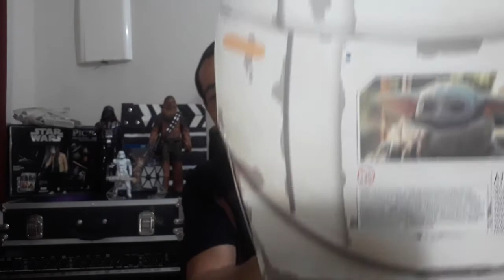Baby Yoda - Boneco de Pelúcia Colecionável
Salve galera, tudo bem com vocês!!!
The Child, conhecido como "Baby Yoda", é um personagem da série de televisão original Star Wars Disney + The Mandalorian.
Acabei de adquirir esse boneco de pelúcia da marca Mattel, e hoje venho compartilhar com vocês essa experiência de ter mais esse item na minha coleção.